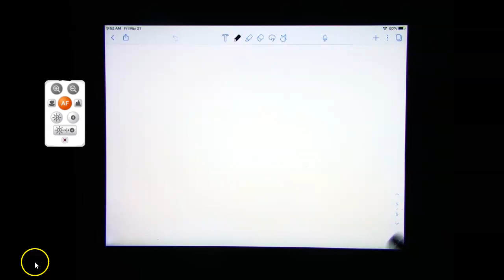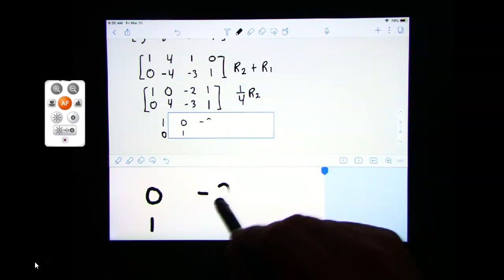Finding an inverse matrix